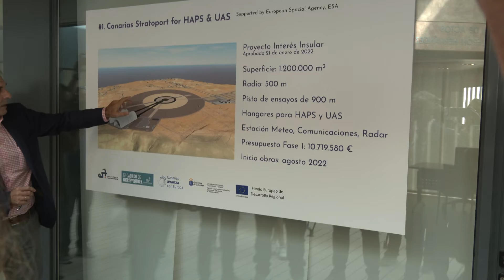Adiós al sueño de la Agencia Espacial